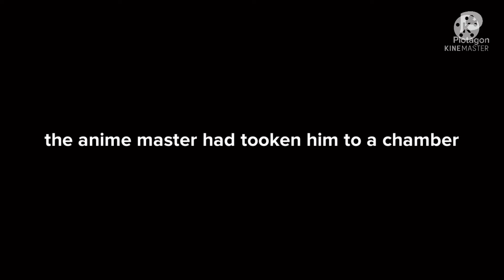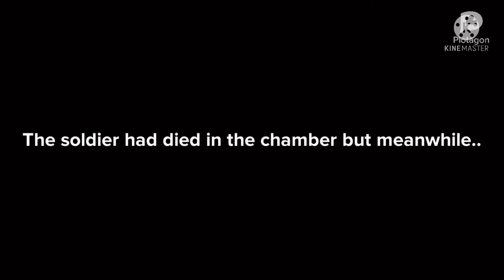Bully Learns His Lesson Pt.8